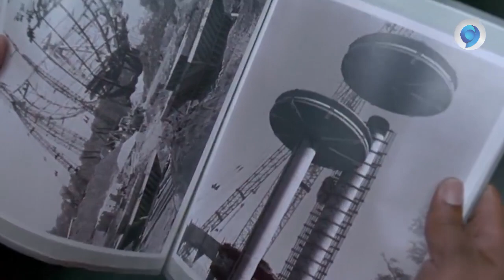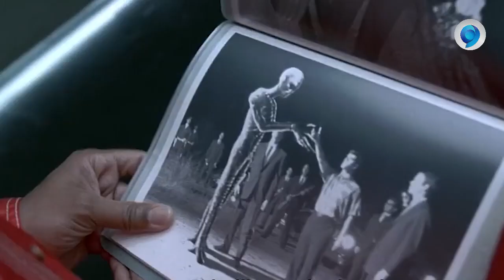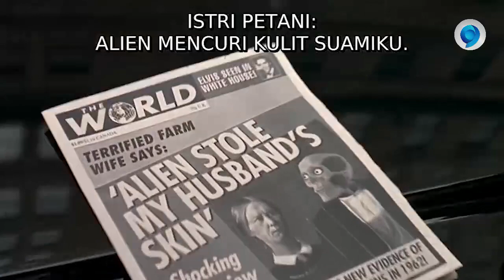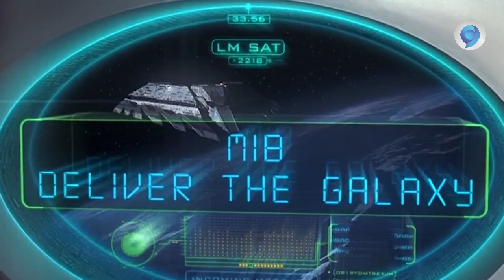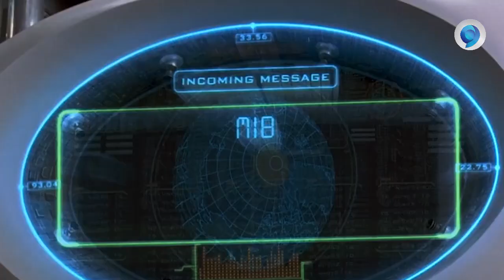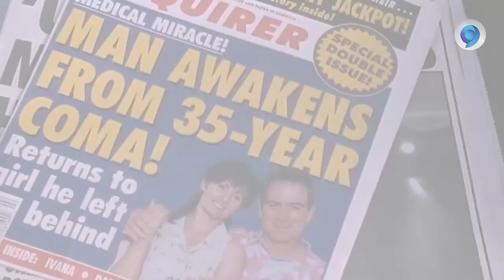KAMU SAJA YANG BELUM TAHU‼️ TERNYATA ALIEN BERDAMPINGAN DENGAN MANUSIA SEJAK LAMA | ALUR CERITA FILM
Bagaimana jika manusia tidak sendirian di bumi? jangan-jangan selama ini alien juga telah membaur dengan manusia di muka bumi. Nagaimana kalau organisasi yang menghubungkan alien dengan manusia itu benar-benar ada?
alur film Men In Black ini jawabannya.
TERNYATA ALIEN HIDUP BERDAMPINGAN DENGAN MANUSIA SEJAK LAMA!!

JADWAL UPLOAD: 19.00
Harinya menyesuaikan editor yaa... :D

_/ HCA

♪ Mariposa | 📎 Quincas Moreira

waterfall-37088 by Ronin_Studio_Munic
Footage free to use under the Pixabay license